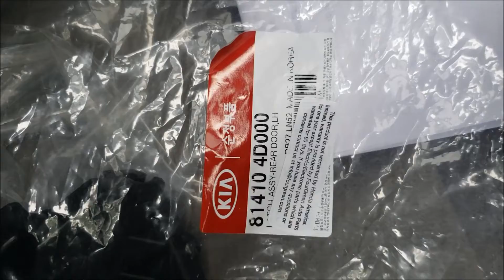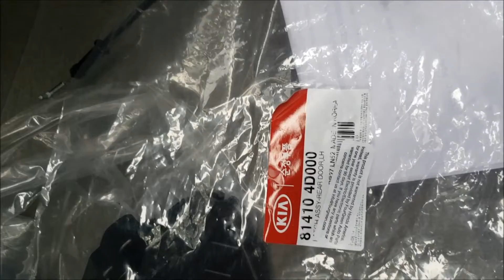2006-2014 KIA Sedona Side Door Problem ...the door doesn't close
this video show the problem with 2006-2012 KIA Sedona side door problem. this video show you how replace it and the OEM part number ... you gonna save money if you do it by yourself in easy way ..it is easy i hope this video gonna help you ..just can support us with superscript will be thankful for you ...